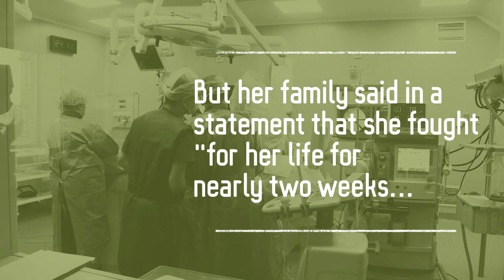Woman Injured in Accident with Duchess of Edinburgh's Motorcade Passes A.way